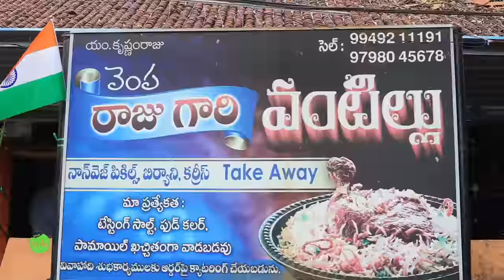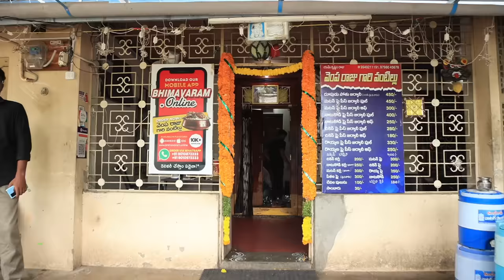Amazing Bhimavaram Biryanis | Chicken Biryani | Doopudu Gorre Biryani | Street Byte | Silly Monks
Vempa Raju gari Vantillu
Near Padmalaya theatre
Bhimavaram